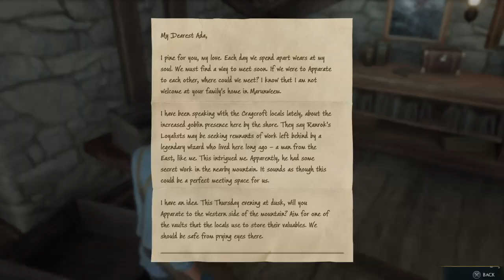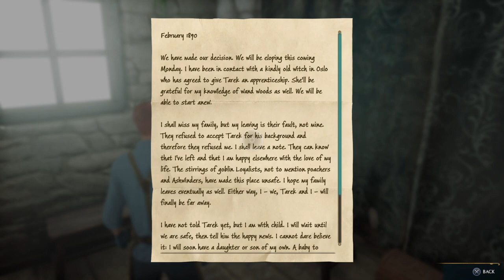Hogwarts Legacy_20231122182738